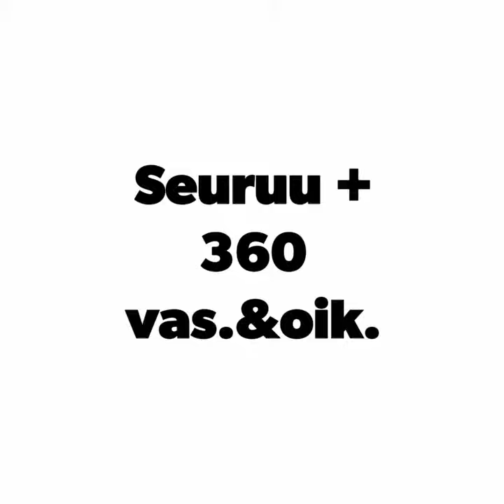Seuruu + 360' vas.&oik.